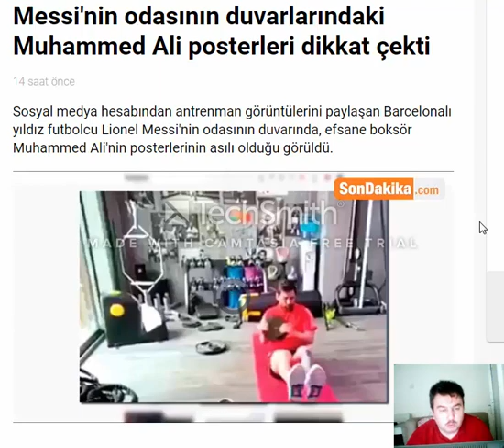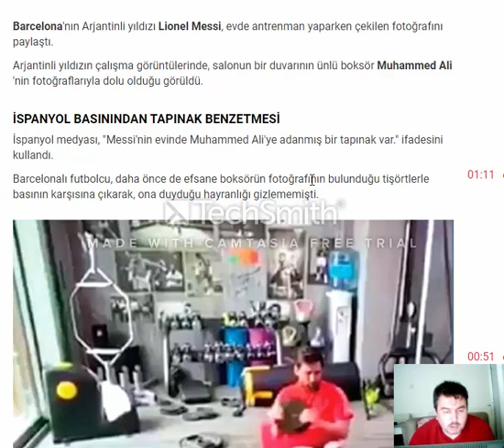MESSİ 'NİN İDOLÜ MUHAMMED ALİ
Messi'nin odasının duvarlarındaki Muhammed Ali posterleri dikkat çekti

Barcelona'nın Arjantinli yıldızı Lionel Messi, evde antrenman yaparken çekilen fotoğrafını paylaştı.

Arjantinli yıldızın çalışma görüntülerinde, salonun bir duvarının ünlü boksör Muhammed Ali'nin fotoğraflarıyla dolu olduğu görüldü.

İSPANYOL BASININDAN TAPINAK BENZETMESİ
İspanyol medyası, "Messi'nin evinde Muhammed Ali'ye adanmış bir tapınak var." ifadesini kullandı.

Barcelonalı futbolcu, daha önce de efsane boksörün fotoğrafının bulunduğu tişörtlerle basının karşısına çıkarak, ona duyduğu hayranlığı gizlememişti.